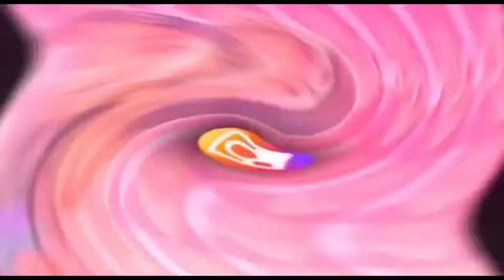My niece doing nails extension for the first time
Fallow r business page @ slayedby_michelle

Fallow me @ chiney_chinchin